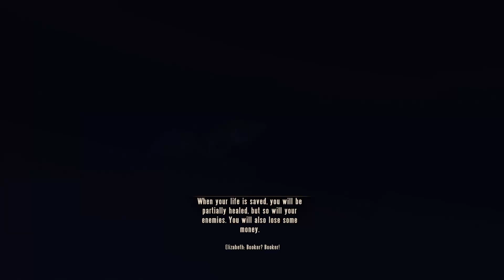Bioshock Infinite: The First Hurdle - Episode 7 - The Platinum Project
In this episode, I die a few times.

Snapchat XD